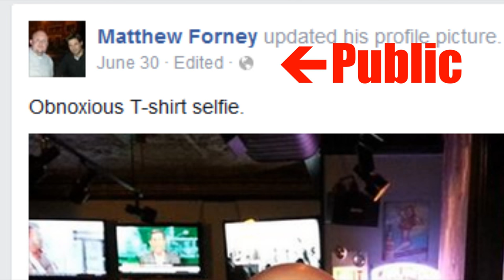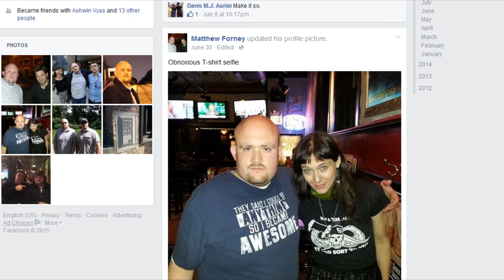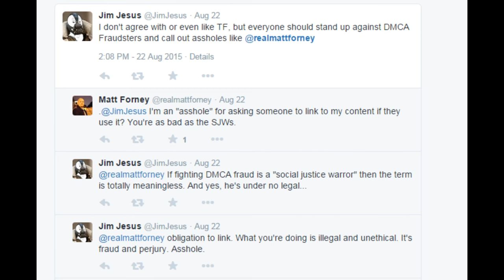Matt Forney is My "Alpha" Bitch.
The video of him assraging.

This video uses the BipCot No-Gov licence. Reuse is permitted for any use by anyone except governments. For more information checkout